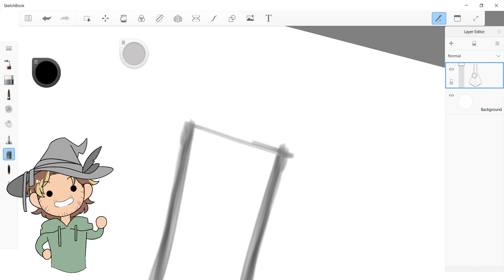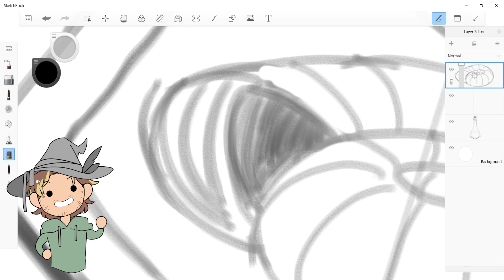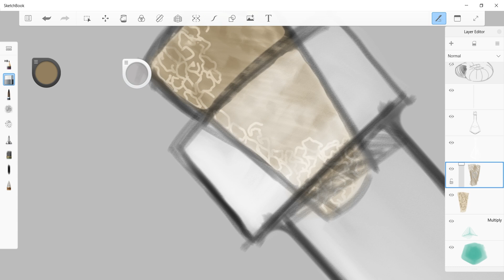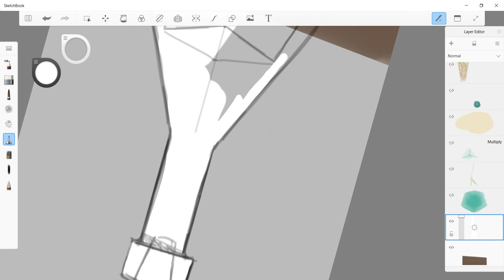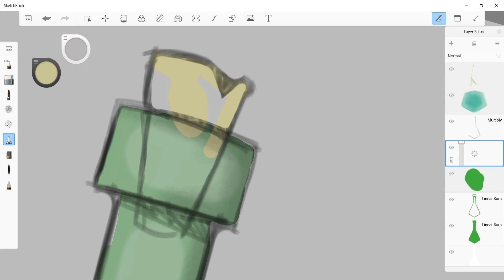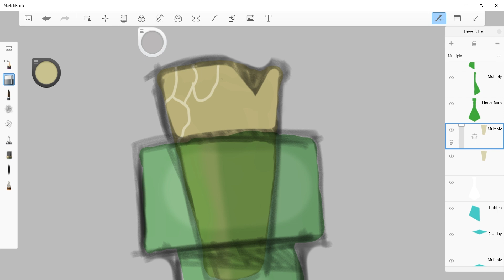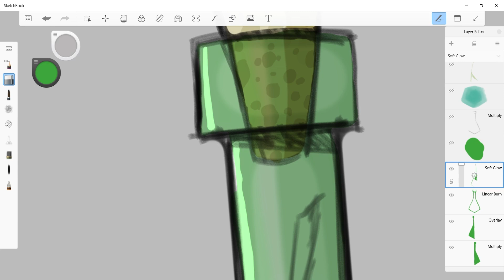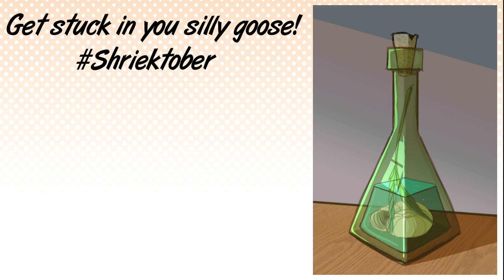POTION | Shriektober Day 16 SPEEDPAINT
Join Me (Matt) once again as I paint my first successful (I think) potion bottle for day 16 of the Shriektober prompts!
Love, Matt

► ShriekingWizard.redbubble.com

THE PARTY